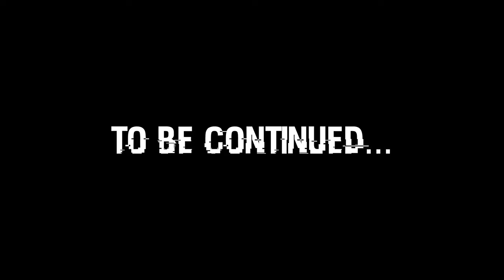Five Nights at Jr's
Original Thumbnail: Markiplier

Comment if you want to tell me what you think

Powered by Adobe Premiere Pro and Photoshop